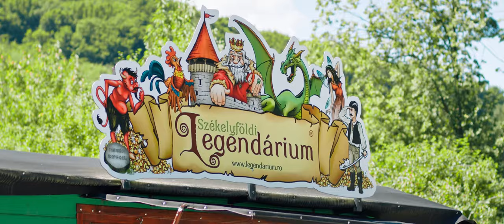Mini Erdély Park